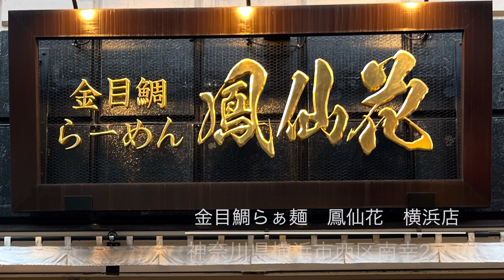🍥【金目鯛らぁ麺 鳳仙花 横浜店(神奈川県横浜市)】🍜味玉金目鯛らぁ麺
🍥【金目鯛らぁ麺　鳳仙花　横浜店(神奈川県横浜市)】
▲【らぁ麺はやし田】のセカンドブランドに当たる
’２１年２月にオープンしたお店
Date. '23.9.28
🍜味玉金目鯛らぁ麺　¥1000
■スープ
淡☆☆☆★☆濃
金目鯛の甘味乗る旨味にまろやかなコクのかえしを合わせ
クリアでいてスッキリとした後口に仕上げている

■麺
細★★☆☆☆太
短めでスルスルと入る啜り心地と芯から低加水により
広がる香ばしさが軽やかな歯応えから広がり絡みも良い

‪□トッピング‬
優しく塩味を効かせ肉の旨味を活かす味わいに纏めている
・メンマ
シャキッと食感から適度な塩味と優しい甘味が広がる
・味玉
黄身本来の旨味にまろやかな甘味を効かせている
・金目鯛のほぐし身　・ネギ　・アーリーレッド

◇寅レポ◇
⁡落ち着くに連れにかえしと金目鯛の旨味が上がるスープを
じわじわと吸って馴染んでいくそばの様な風味広がる麺が
素材の旨味を引き寄せて取り込み厚みを増していく
淡麗でいて味わい深い魚介出汁ラーメンを頂きましたっ！

🗾神奈川ラーメン # 神奈川グルメ